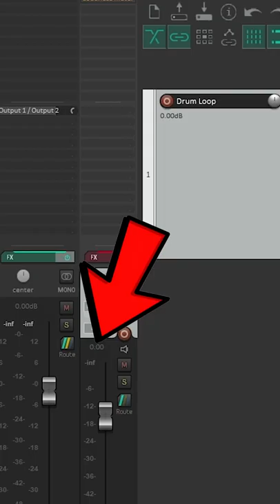The RIGHT way to GAIN STAGE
3 Months advanced music production, mixing and mastering course, online and offline(Noida).